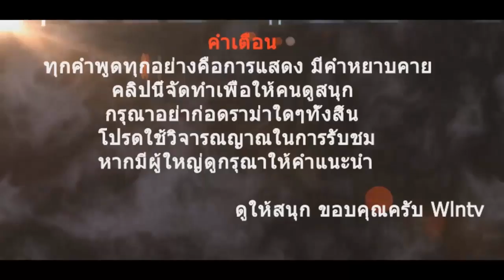Chapter 12 Skyland Chain EP.1 ft.DJ;ARI GAMES CLUB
★★★หรือ★★★
มาติดตาม live กันทุกวัน ในแอพ MIca Live
🎮Woplastnightv
ID:11253
★download map★

★ช่องสำรอง★

★ PC ★
CPU : Intel® Core™ i5-4590K 3.30GHz
M/B : GiGABYTE Z97 HD3
RAM : 16 GB DDR3
VGA : NVIDIA Geforce GTX 980
★ Software ★
Recorder : Action,Playclaw5, Nvidia Shadowplay
Boardcaster : Open Broadcaster Software
Rendering : Camtasiastudio8,Sony Movie Studio 13 Platinum
★Hardware★
Microphone  : BlueSnowBall (NeonGreen)
Keybord : Numwo
Mouse : Tecfon TF-162
Headphones :anitech superbass
รีซอสแพคที่ใช้